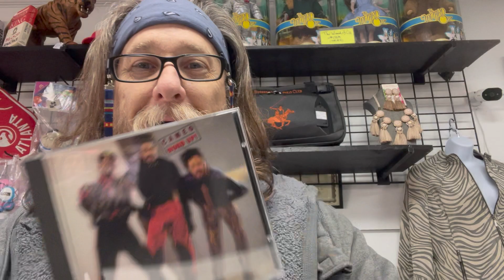Pokemon was just a word...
Everything On Main
295 North Main Street Suite B